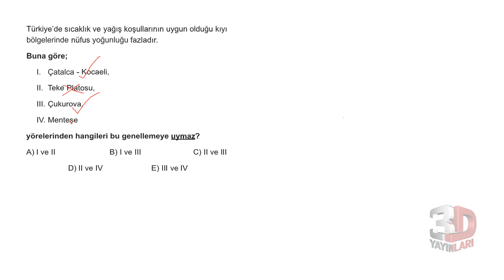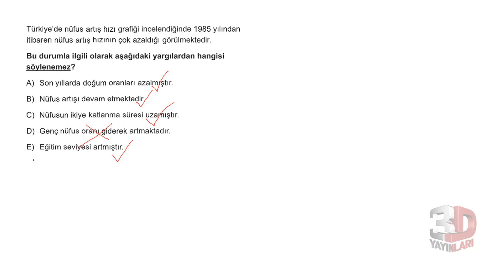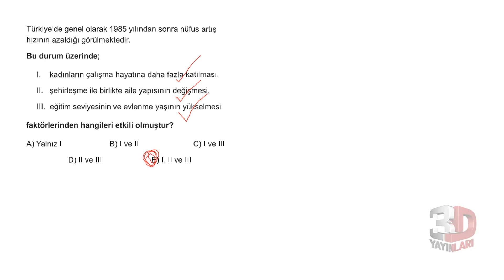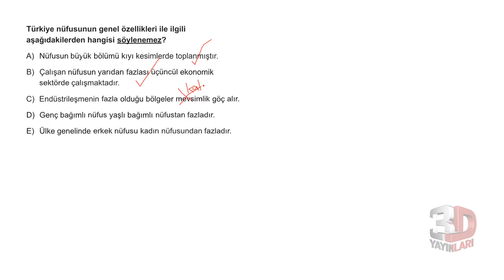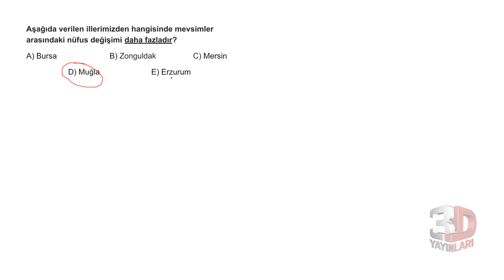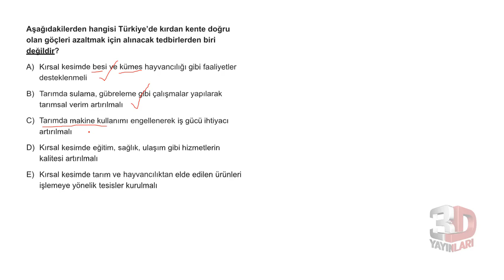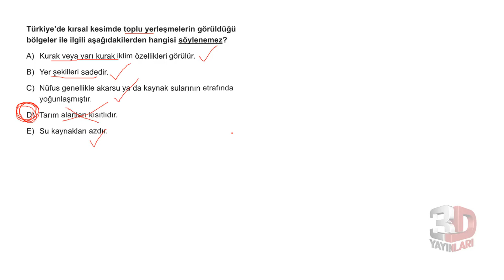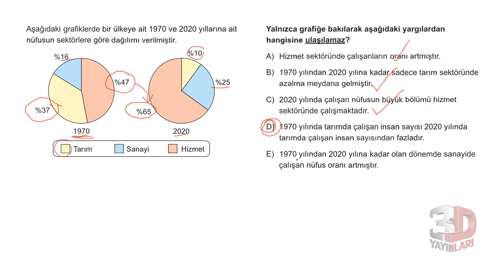TYT Coğrafya Soru Bankası Bölüm 15 Test 05 Soru Çözümleri